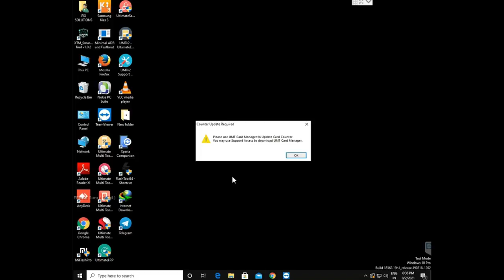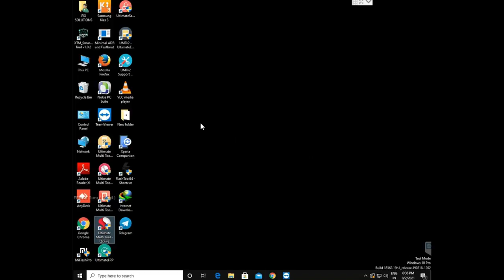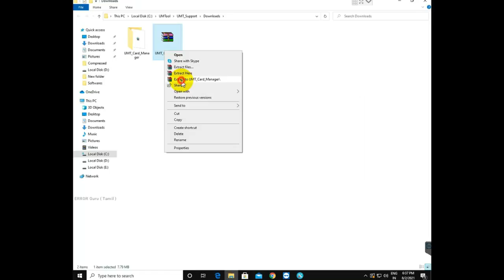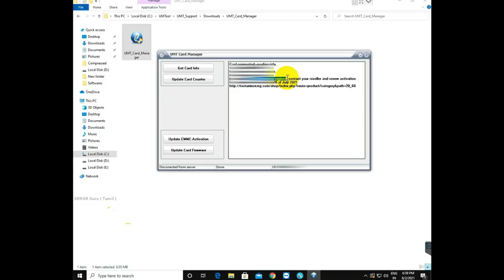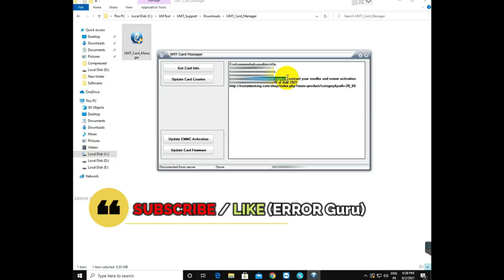Fix All UMT Error | Missing Smart Card/ Please use UMT Card Manager |ERROR Guru (TAMIL)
Fix All UMT Error | Missing Smart Card/ Please use UMT Card Manager